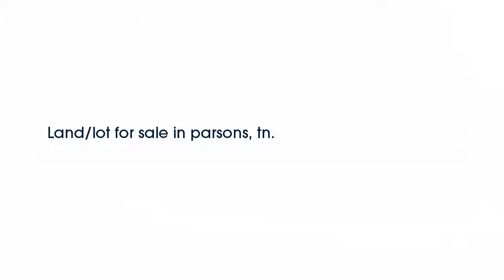Real estate for sale in Parsons Tennessee - MLS# 173953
Lot 212 Shady Dell Cove
Parsons Tennessee 38363
MLS# 173953

Land/lot for sale in parsons tn.